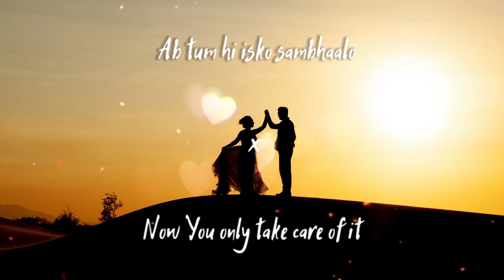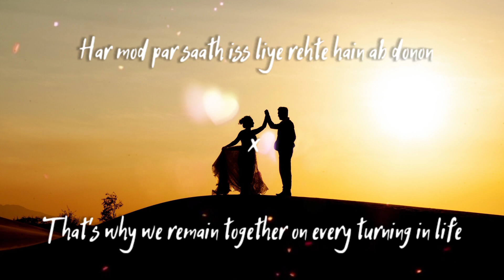Zindagi Do Pal Ki - English Translation | KK, Nasir Faraaz, Rajesh Roshan | Kites